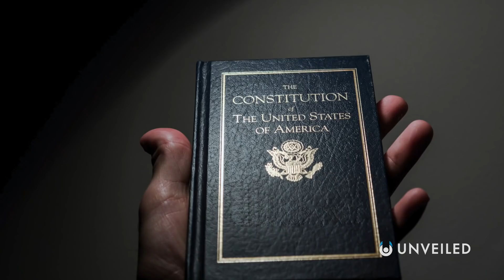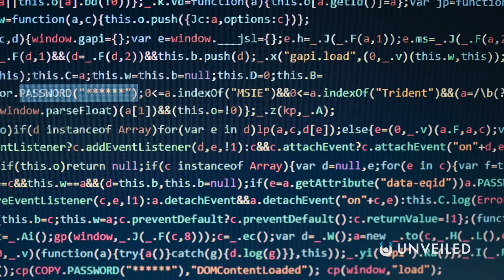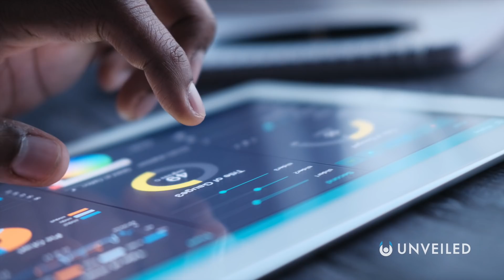What If AI Had Human Rights? | Unveiled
With artificial intelligence expanding into more of our lives, some say the "rise of the robots" is here! In this video, Unveiled explores the increasingly problematic question; Should AI be granted human rights? If machines really can think and feel as humans do, then isn't it cruel to deny them their freedom? What do you think... Should robots have rights?